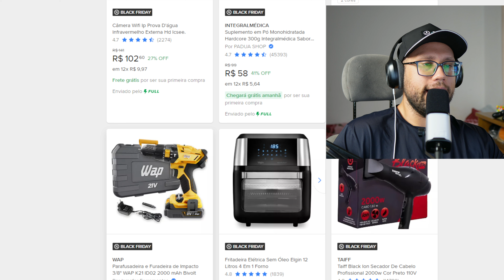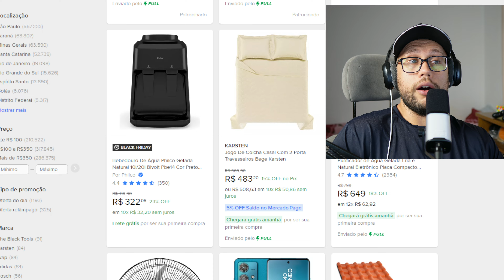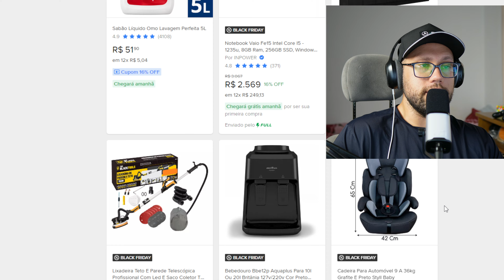MELHORES OFERTAS DA BLACK FRIDAY 2024